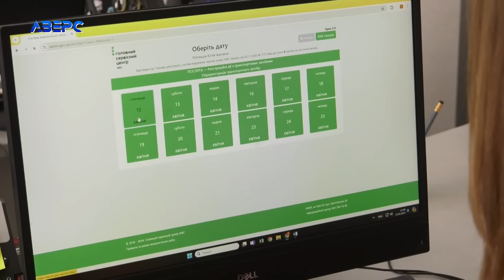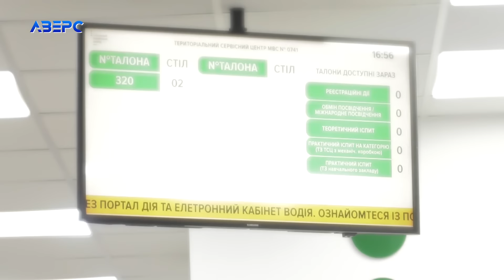«Робим свою роботу, успокойтеся»: за що б’ються у сервісному центрі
До першої крові. У Луцькому сервісному центрі б’ються за талони. Справді б’ються. У нерівному бою зійшлися жіночки з черги і зухвалий рішала. Той в черговий раз прийшов ухопити з терміналу вільного талона, але цього разу ухопив стусанів від жіночок. Бо тим часом, коли вони стоять у черзі спозаранку, чоловік вже брав талони поза чергою і повернувся знову.